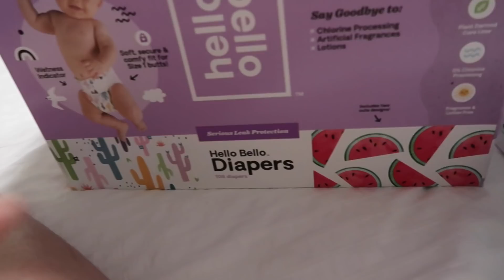TRYING THIS ONE LAST TIME!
We are trying this one last time... fingers crossed!